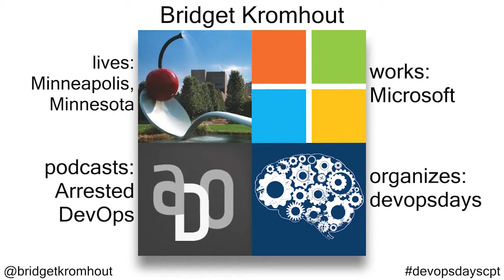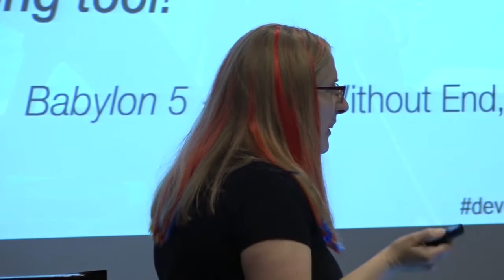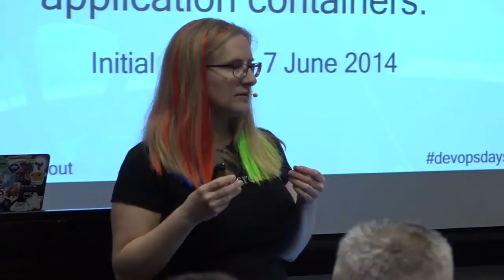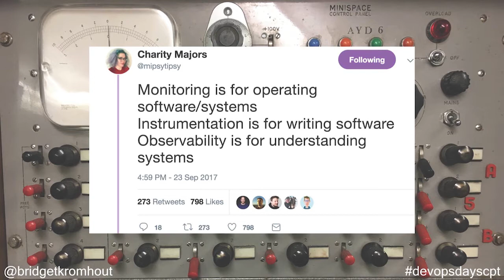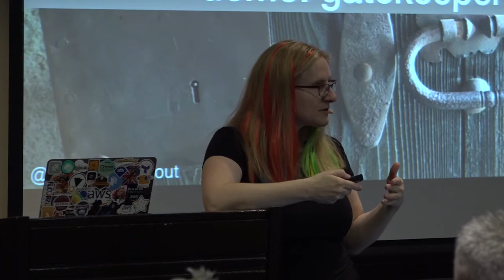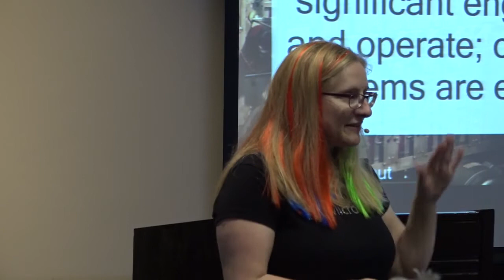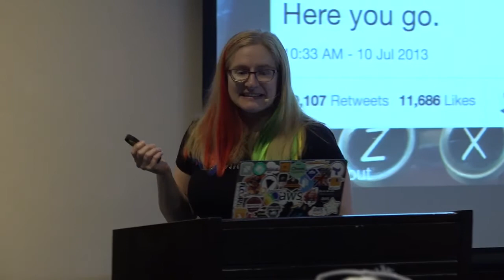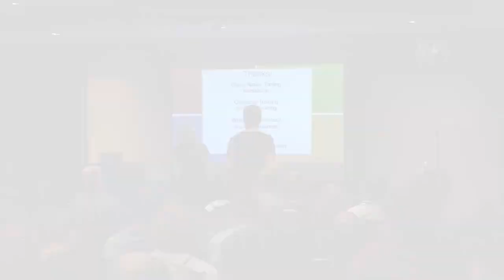Bridget Kromhout - Kubernetes for the Impatient